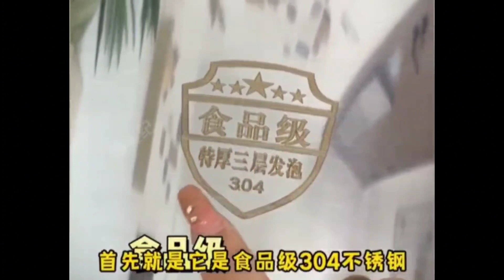网购省钱大法: 让我脑洞打开